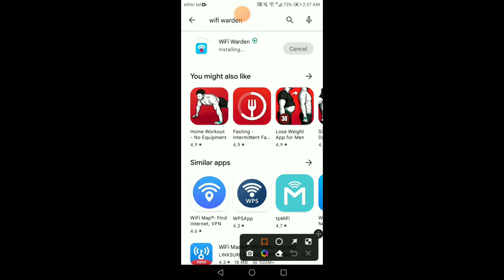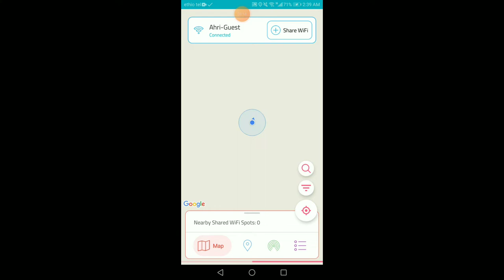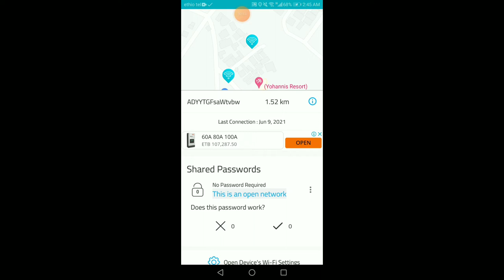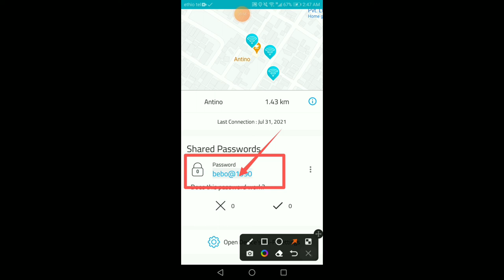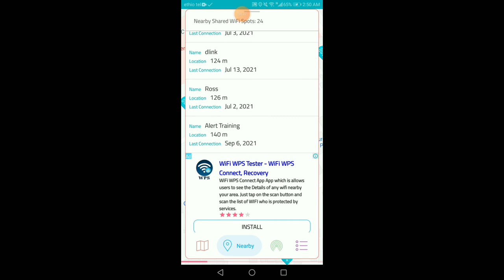የማንኛውንም ዋይፋይ ፓስወርድ ለማወቅ ይህን አፕ ይጠቀሙ